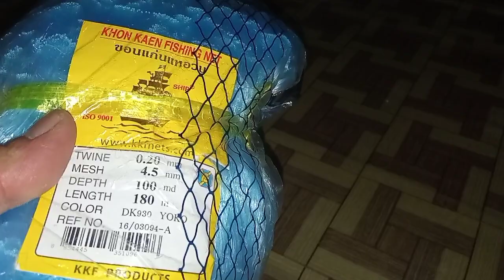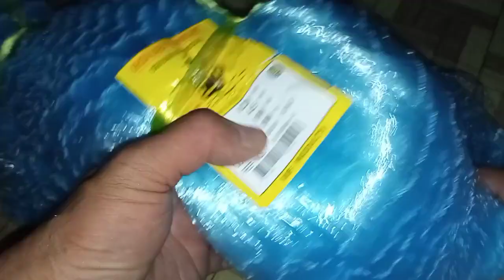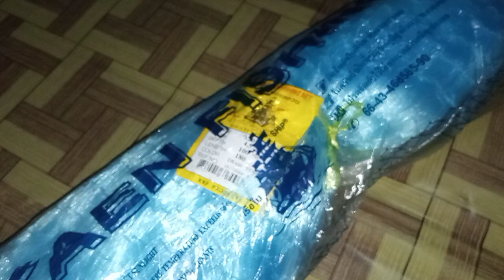Jenis Jaring Ikan Paling Kuat # Jaring Ikan Impor Dari Thailand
Inilah jenis jaring ikan paling kuat dengan harga fantastik yakni 700ribu/set dan jaring ini miliki kualitas standar internasional, jaring ikan ini berasal dari thailand dengan ukuran 1' 1/3 inci no 0.20. jikan ada yg ingin konsultasi silahkan hbngi kontak kami, 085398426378.semoga bermanfaat.